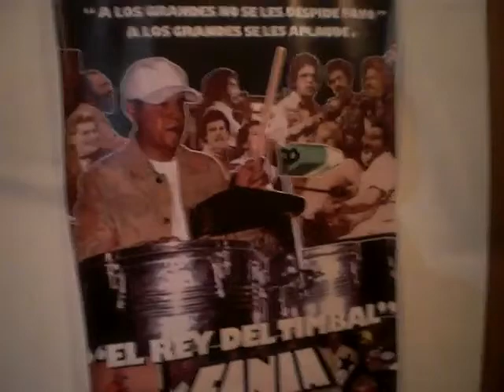GUATEQUE EN LA CASA DEL PAVO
Adrian Aranguren y Pepe el hijo del pavo descargando la buena salsa